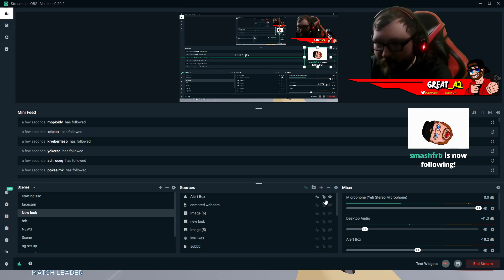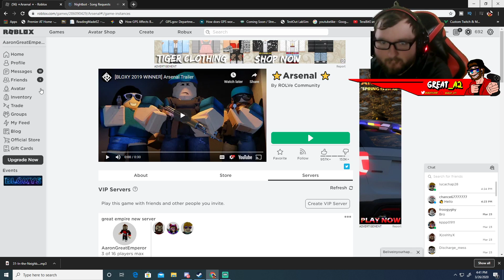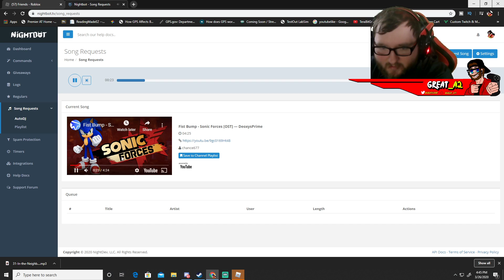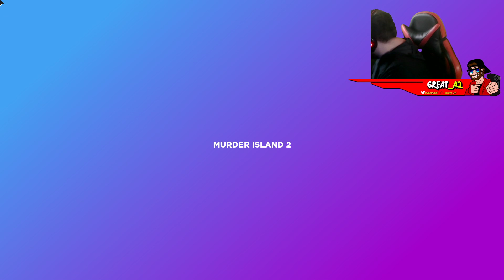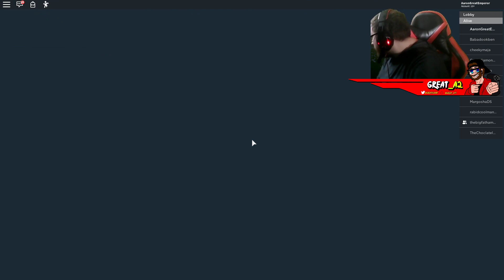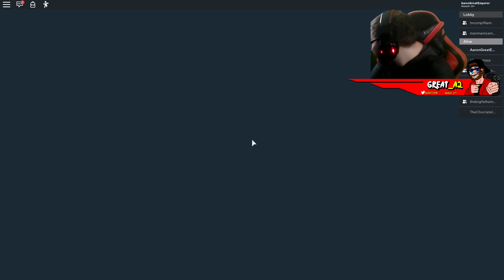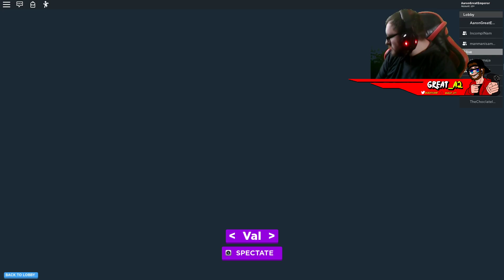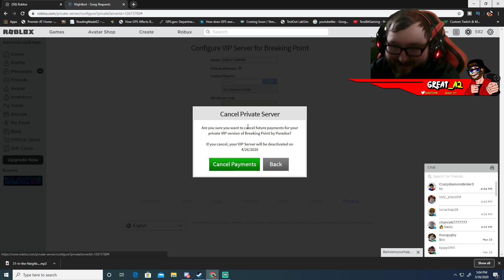Roblox 35 minutes twitch stream vod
want to grow on YouTube use tube buddy this tool will help you rank better click my link so you can help me and i can help you on your YouTube Journey

25  likes and I will be happy

HELLO my name is Aaron you can call me great a i live stream on YouTube 4pm est i try to play games that i can get involved with  the COMMUNITY like jack box and more i will talk to anyone if you enjoy that type of stuff hit that sub button join the great empire lets make this community strong and different  also if you want to know more i am a business student my long term goal is to have my own restaurant .

RULES FOR MOD YOU GOT TO HAVE 5K GREAT COINS YOU GET MOD  YOU EARN SOME EVERY 10 MINUTES